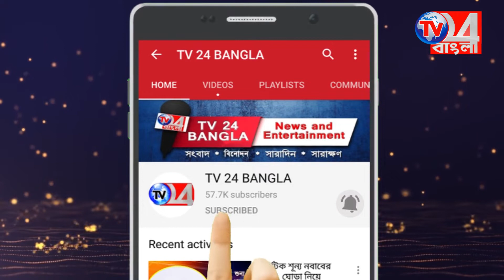একনজরে দেখেনেব দেশজুড়ে করানোর আপডেট